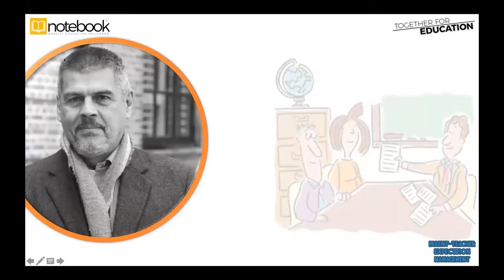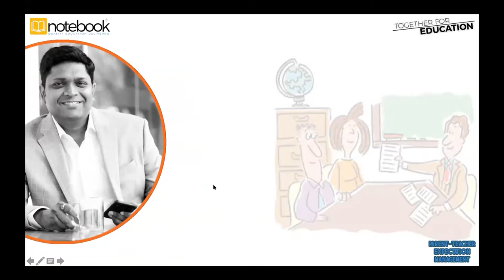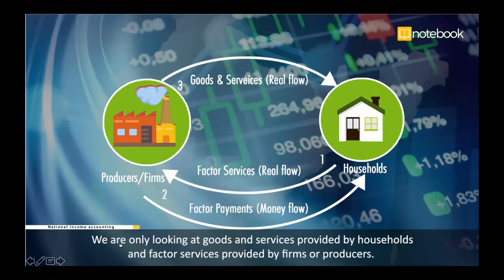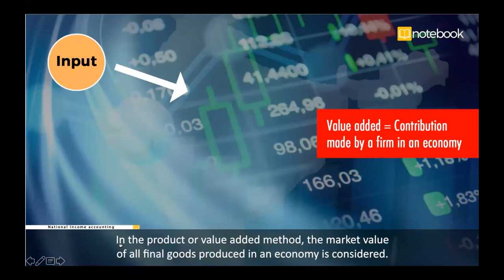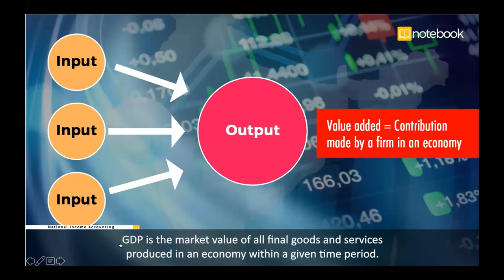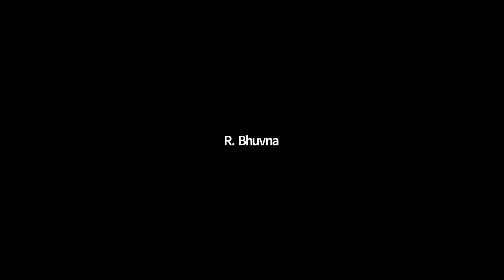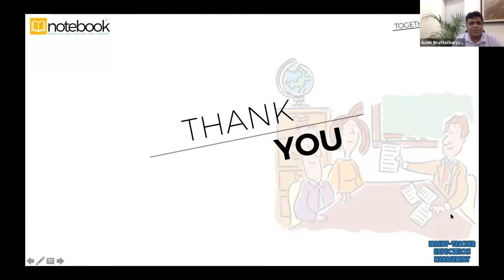Notebook | Webinar | Together For Education | Ep 139 | Parent-Teacher Expectation Management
Rajshreewadhwa, Former Principal, Lord Krishna Public School, Ambala
Bablee Agarwal, Principal, Central Academy, Jaipur
R. Buvana, Principal, Noida International S.S. School, Noida